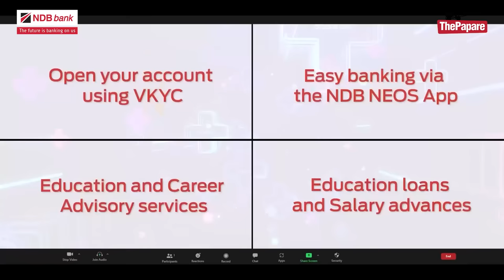ඇෆ්ගනිස්තානයට එරෙහිව ශ්‍රී ලංකාවේ සැලසුම - SLvAFG NDB Cricket Chat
ඇෆ්ගනිස්තාන කණ්ඩායමේ ශ්‍රී ලංකා තරග සංචාරයට අදාළව පැවැත්වෙන එකම ටෙස්ට් තරගය පෙබරවාරි 2 වැනිදා සිට 6 වැනිදා දක්වා කොළඹ එස්.සී.සී. ක්‍රීඩාංගනයේ දී පැවැත්වීමට නියමිතයි. එම තරගාවලිය ගැන ThePapare මාධ්‍යවේදී දමිත් වීරසිංහ සහ හිටපු ශ්‍රී ලංකා ක්‍රිකට් ක්‍රීඩක ෆර්වීස් මහරූෆ් පැවත්වූ NDB Cricket Chat වැඩසටහන.